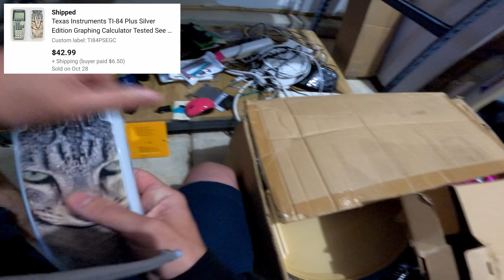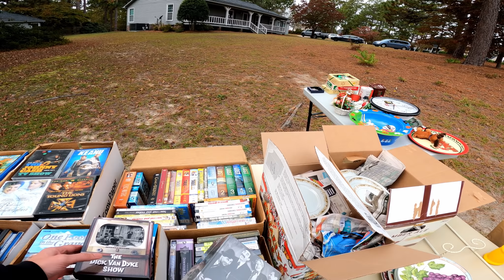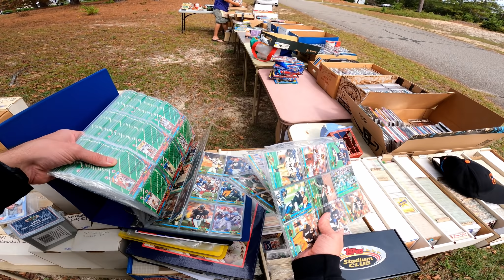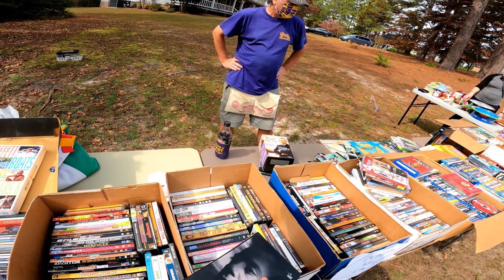The More I Bought The Cheaper It Got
Garage sale picking adventures of finding items to resell on eBay for a profit and have fun while doing so!  Join along in the treasure hunt every week to find out what you can pick up to flip for a profit on eBay or simply to just watch what awesome finds will be scored at each sale!